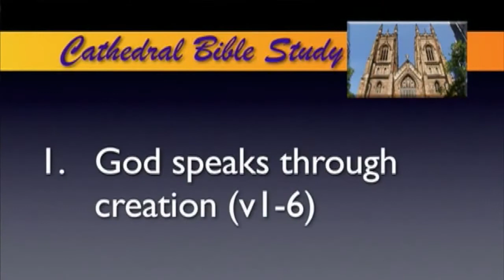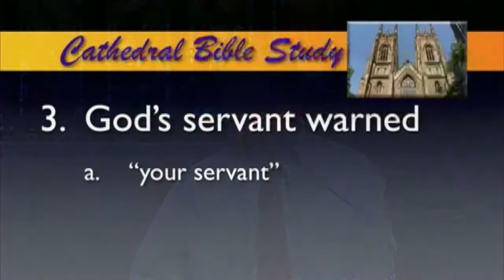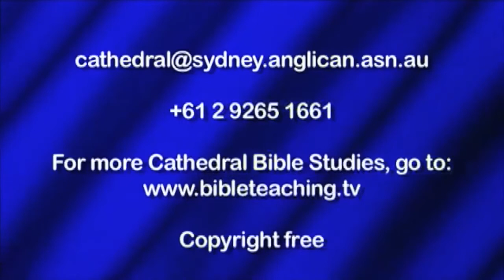Psalm 19. God Speaks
A talk in a series on Psalms, given at Cathedral Bible Study. For the sermon outline as well as other resources from Phillip, please